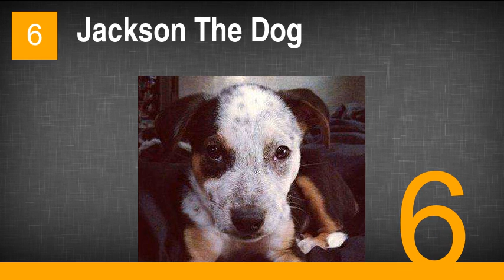Hottest Members Of The Kardashian Family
21. Caitlyn Jenner
20. Kris Humphries
19. O. J. Simpson
18. Lamar Odom
17. Ray J
16. 1976 Bruce Jenner
15. Brandon Jenner
14. Reggie Bush
13. Robert Kardashian
12. Rob Kardashian
11. Kanye West
10. Kris Jenner
9. Scott Disick
8. Brody Jenner
7. Khloé Kardashian
6. Jackson The Dog
5. Kim Kardashian's Butt
4. Kylie Jenner
3. Kim Kardashian
2. Kourtney Kardashian
1. Kendall